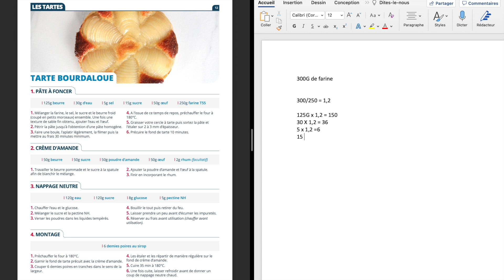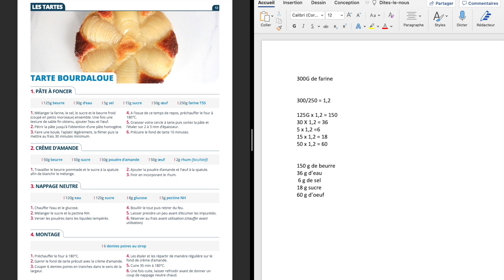Le produit en croix - CAP pâtisserie : comment calculer vos recettes